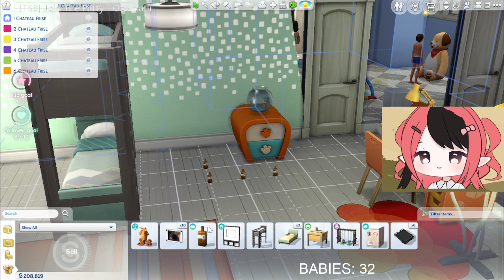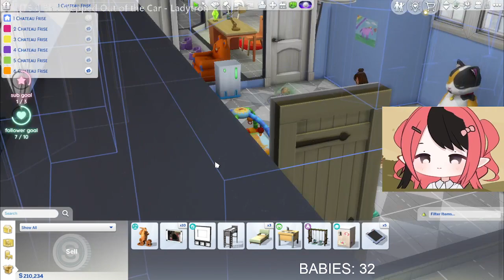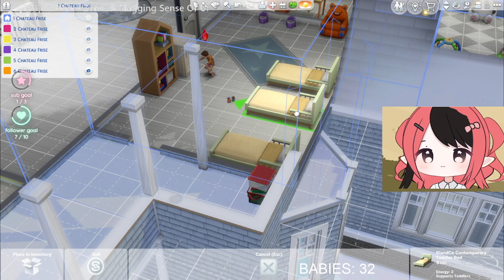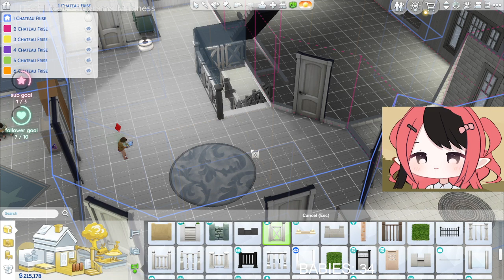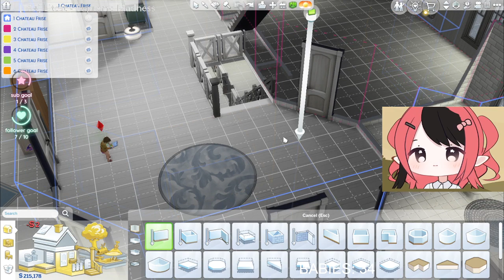TS4 100 Baby Challenge 👶 7/18/2024